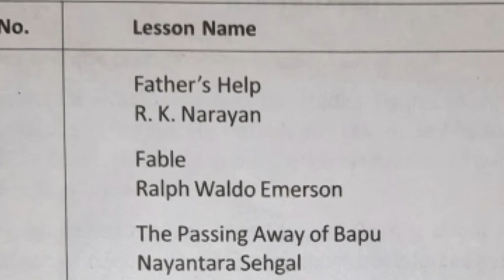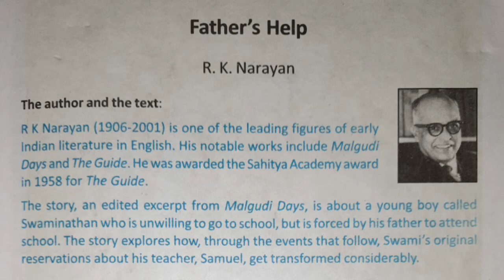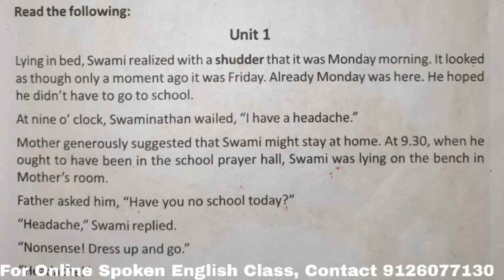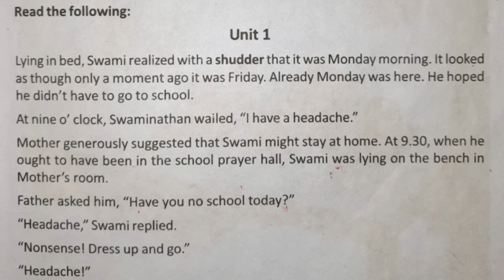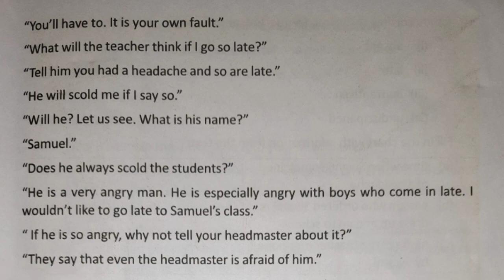Father's Help, class X, English,Lesson - 1.part -1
গৌতম বুদ্ধ ও বৌদ্ধধর্ম

If you are preparing for any competitive examination then you are in the right platform.

🛑We provide free classes of History, Geography, Polity, Economy, Environment, Current Affairs, GK, Mock Test, Previous Years Questions etc.
(WBCS, ICDS, Miscellaneous, SSC-CGL, SSC-CGL, Rail, Police (WBP), BSF, CRPF, SSB, ITBP, CLAT etc.)
Some links of other videos are mentioned below ---

English Grammar : Noun :-

English Grammar : Voice Change :-

ICDS Main : Bengali (Previous Years Questions - সমাস)

🛑 If you want to learn 🗣️Spoken English along with Personality Development, British Accent, Interview Skills then you can join our Online Spoken English Class with a very reasonable price with per class rs. 30/-
*** Study material is provided for every classes.

🛑 We also provide classes of all subjects of class 6 - 10, specially for Madhyamik Examination.

Damodargarh (Bankura District)

Roghunath Temple (Bankura District)

Gokulchand Temple (Bankura District)

Kartik Dalan (Bankura District)